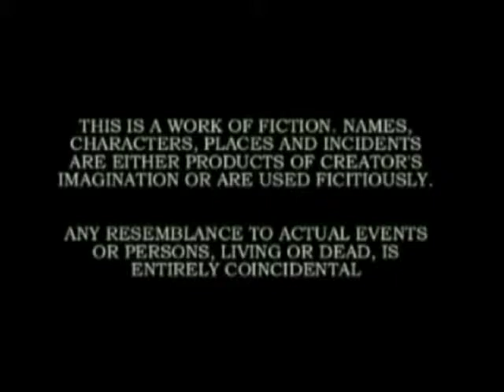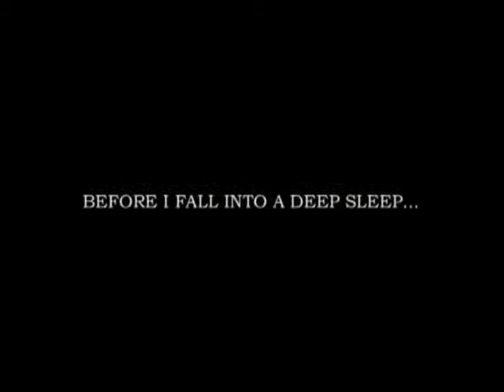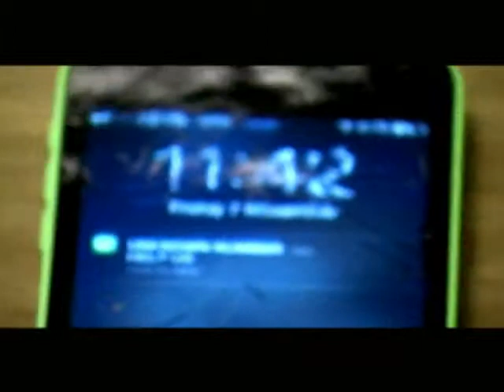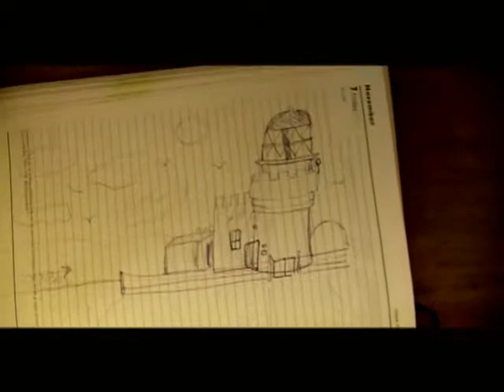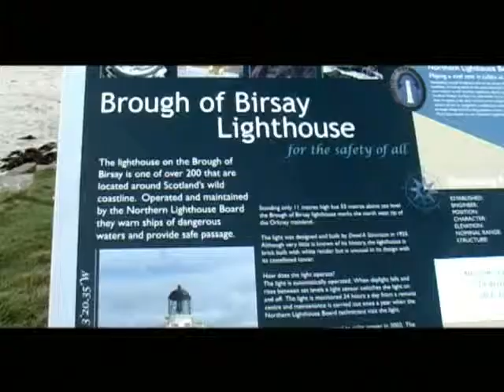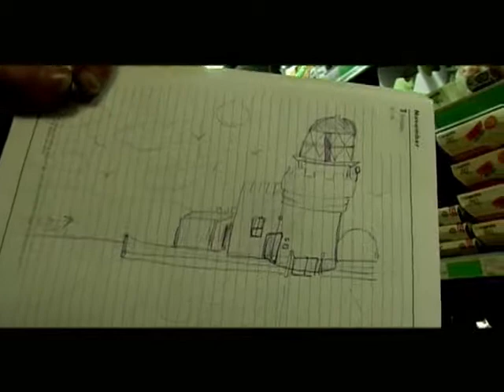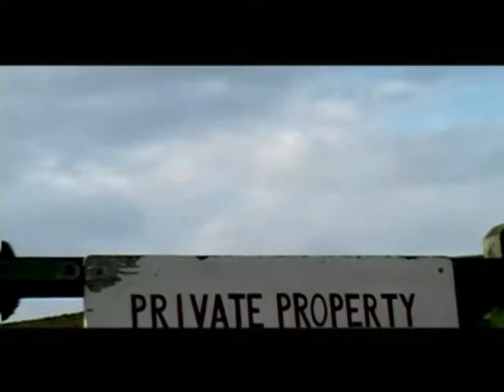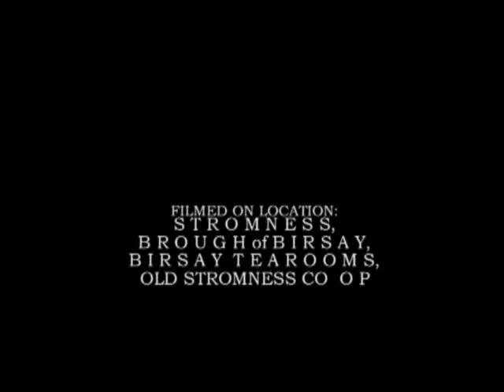Pandora Men Season 1 Episode 13: Enter The Lighthouse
Haunted by visions of the Brough of Birsay Lighthouse, Denton and Brooks decide to investigate to see if it holds the key to Denton's mysterious past.